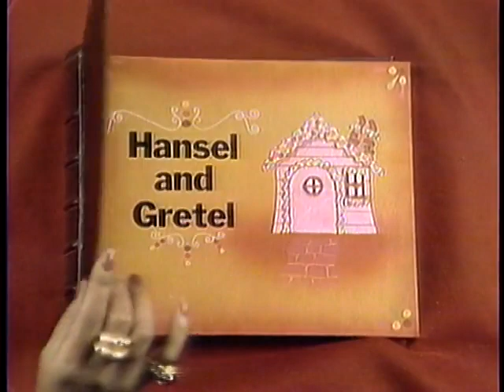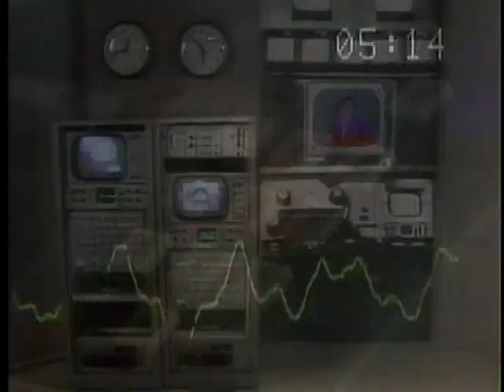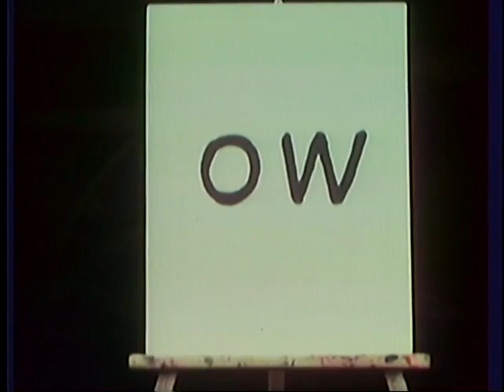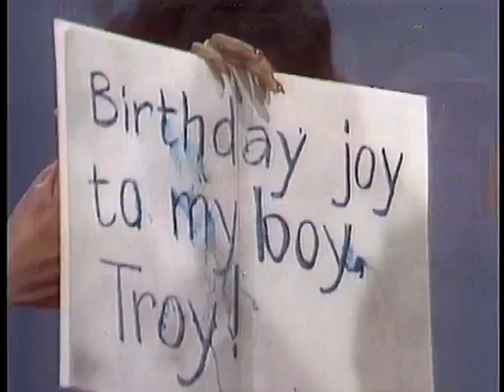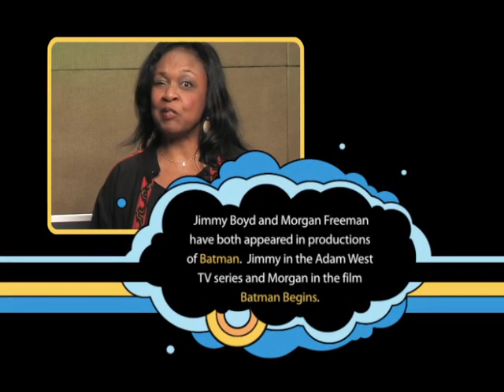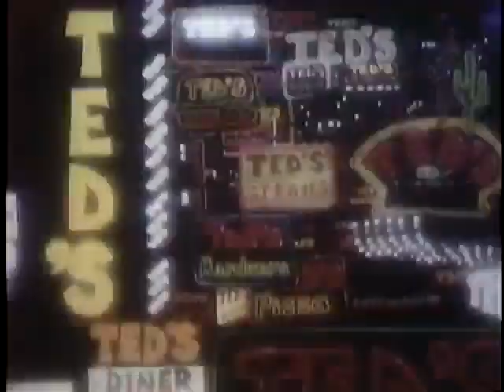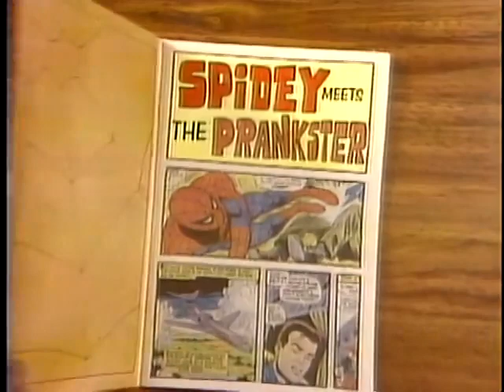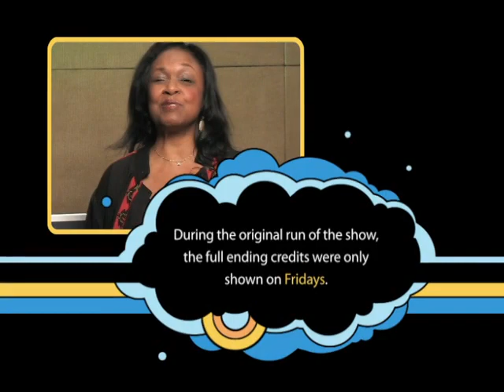The Best of The Electric Company Volume 2 DVD - Disc 4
The Electric Company belongs to Sesame Workshop. This DVD belongs to Shout Factory.